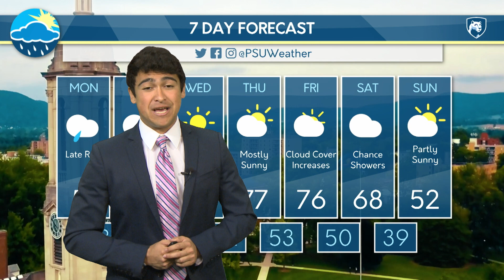David Guerrero's Monday Morning Forecast (04/17/23)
Student Meteorologist David Guerrero previews the upcoming precipitation and the decrease in temperatures for the beginning of the week